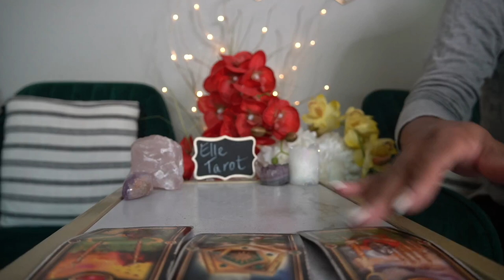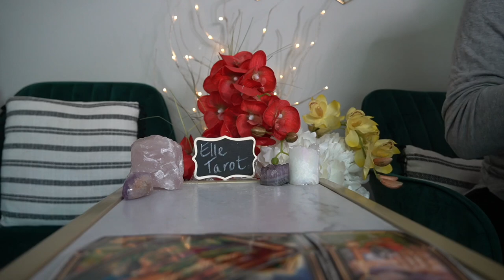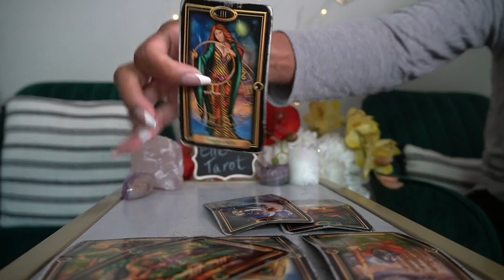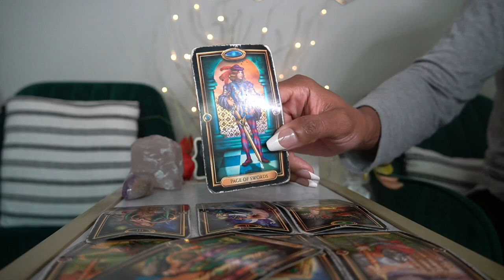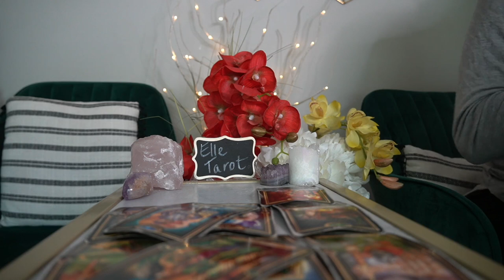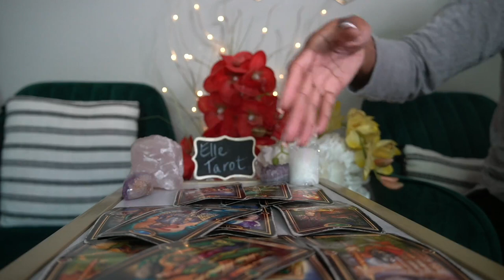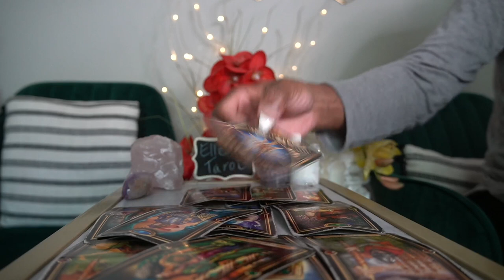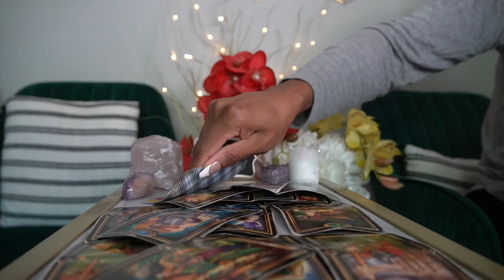AQUARIUS SO MANY BLESSINGS! NEW LOVE FOR SELF (EXTENDED IS AMAZING)